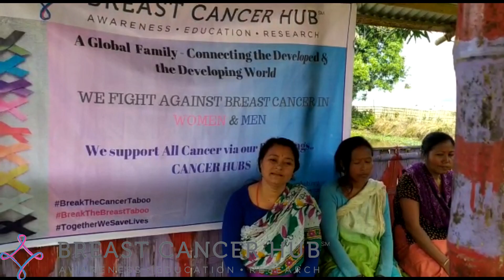Testimonial from Women of Bantarapur- BCH adopted village, Manipuri Community, Cachar, Assam.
We go to each Household, Each member of a Family.
Bantarapur – BCH adopted village, Manipuri Community, Cachar, Assam-
 Breast, Oral & Cervical Cancer Screening (Top 3 Cancer in India) & discussing signs & symptoms of  Lung, Stomach, Colon & other cancer –  Treatment, Palliative care & Management. We speak about Cancer preventable measures & campaign against Tobacco consumption in any form.
February, 2020: Women of Bantarapur are very happy & thankful to BCH for the adoption. They mention that they were unaware & ignorant about Breast Cancer earlier & now they have learned a lot & are vigilant. BCH is taking care of suspicious cases for Breast, Oral & Cervical Cancer by collaborating with Cachar Cancer Hospital & taking care of Cancer treatment & Management.
TEAM
 Dr. Lopamudra Das Roy, Founder-BCH (as pro bono & voluntary service)- Principal Investigator
2. Project Coordinator- Sanalembi Singha
3. Mimila Chanu - Project Field Worker